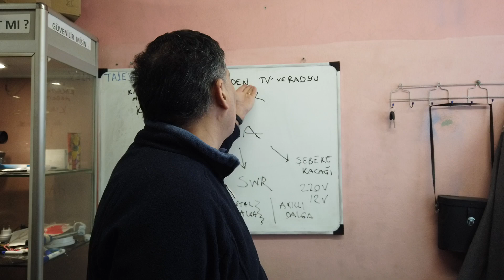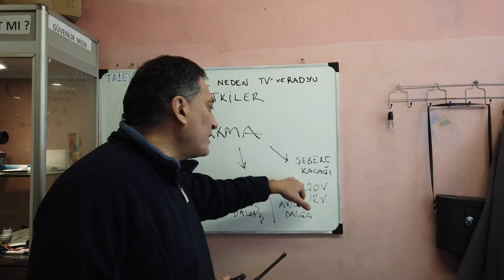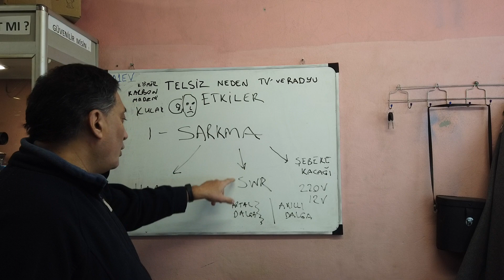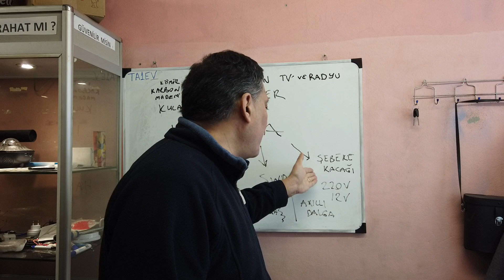sarkma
Telsiz dilinde sarkmanın 3 temel nedeni  vardır. Bu istemeden yapılan enterferanstır. Her telsiz cihazı bir gercek frekans ve  pekçok  Harmoniğe sahiptir . Harmonikleri engellemeye calışılır teneke kutuya ne kadar hapis etsek te bir miktar harmonik telsiz cihazından kaçar. SWR ve şebeke kaçakları

İsteyerek enterferans yapan adama _ PSİKOPAT denir   Yada   devletsel kurumsal çıkar sözkonusudur örneğin JAMMER takılır  orda hava araçları ucurulsun istenmez yada cep telefonu çalışsın istenmez.
  Bir kişi  sivil ise  bilerek enterferans yapıyorsa O adam telsizci değildir  PSİKOPATTIR, psikopati genelde  bizim toplumda hoş karşılanır zevkim denilsede bunu başka ülkede yapamaz. Türkiyenin özgür  ülke olmasının avantajını kullanır. Ama telsizcilerin içinde  bilerek karıştıran az kişi vardır en çok görünen psikopati Mandal basmaktır  :)  En azından enterferans yaparken acıtmaz. Mandal basan basma dediğinde  susar  telsizci olduğunu hatırlar.